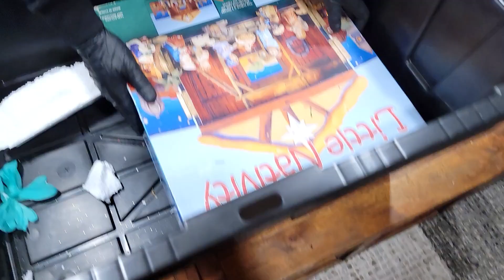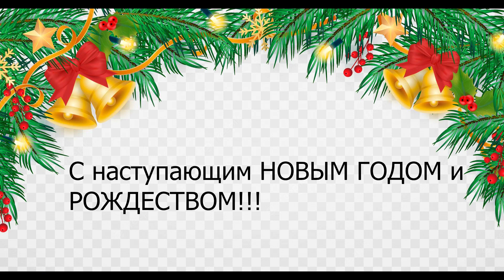Распаковка Новогодних коробок из моей кладовки.Наряжаем Елку.Новогодние декорации.